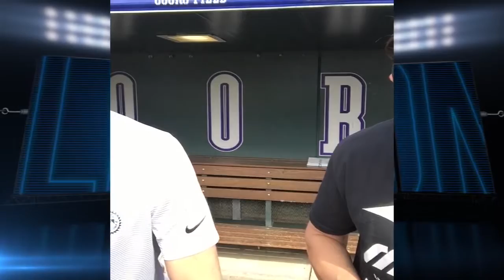RockTalkLive - Tony Wolters 1 (2016)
Tony Wolters joins RockTalkLive to talk about various topics, including his transition to catcher, favorite foods, daily routine and much more.